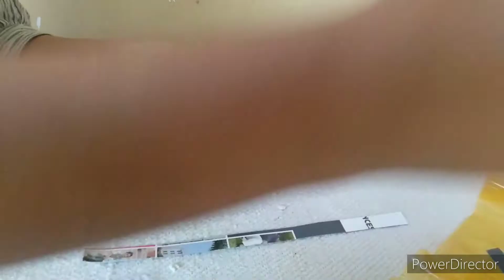Diy easy paper lalten for diwali/How to make paper lalten at home/diwali decoration ideas at home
# diwalidecorationpaperlalten
waste is useful